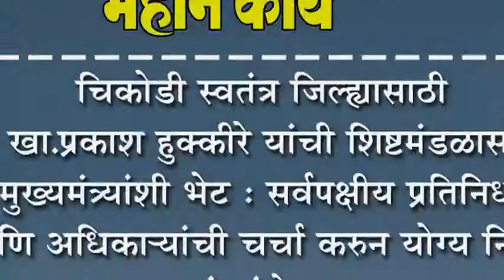चिकोडी स्वतंत्र जिल्ह्यासाठी खा.प्रकाश हुक्कीरे यांची शिष्टमंडळासह मुख्यमंत्र्यांशी भेट